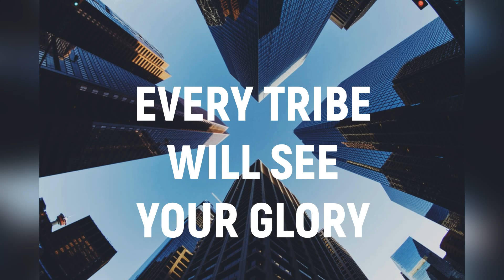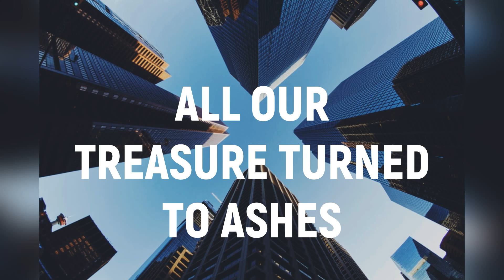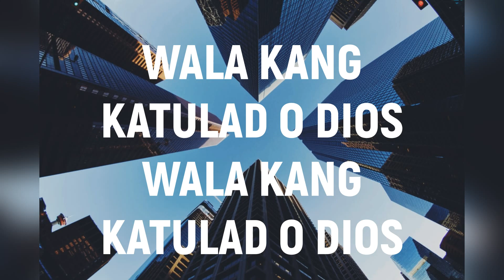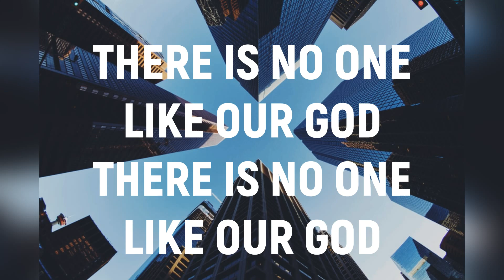TRIBES Male Key Instrumental Cover with Lyrics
Songwriters:  Bryson Breakey, Sarah Bulahan, Elizabeth Cabiling & Jose Villanueva III

Instrumental by @deovinccidasig

VERSE:
Every tribe will see Your glory
Every nation bow before You
All our treasure turned to ashes
In the light of You

PRE-CHORUS:
As we’re singing
Holy is the Lord Almighty

CHORUS:
Praise and glory
Honor and strength
Unto our God
Unto our God

Matchless, endless
Love unrestrained
This is our God
Every tribe sing

CHANT:
Ayo-ayo-ayo-waa

BRIDGE: Filipino
Wala kang katulad O Dios

BRIDGE: Spanish
No hay nadie como nuestro Dios